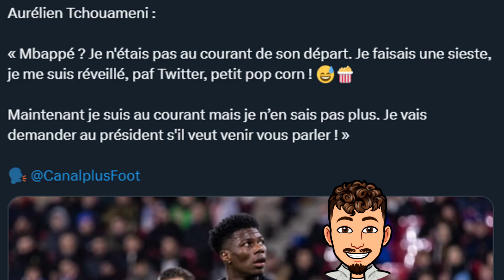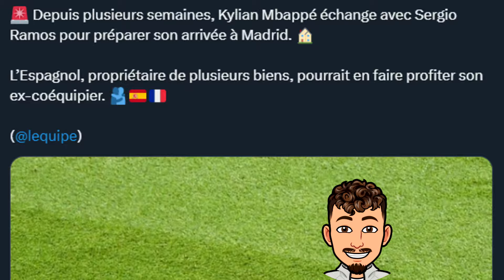Tchouaméni attend Mbappé au Real Madrid ? Mbappé cherche une maison à Madrid ! Ferland Mendy vendu ?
Dans cette vidéo on parle de l'actu du Real Madrid ainsi que de l'arrivé de Mbappé notamment grâce à cette interview de Tchouaméni qui a fait réagir !